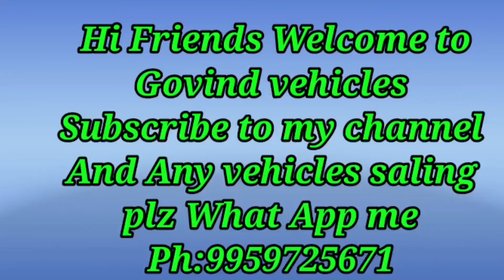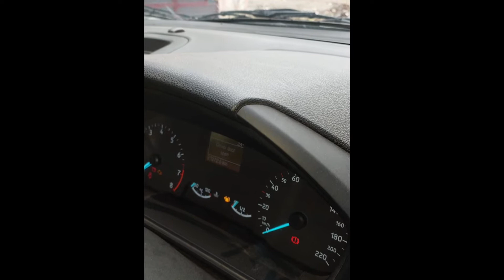Ford ecosport 1.5 for sale||Second hand car ||second hand vehicles||Govind vehicles